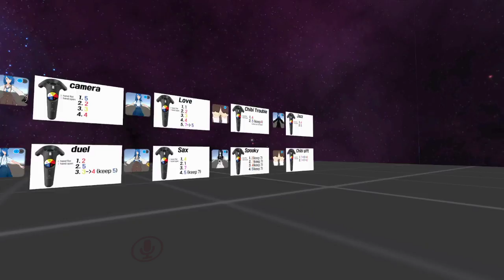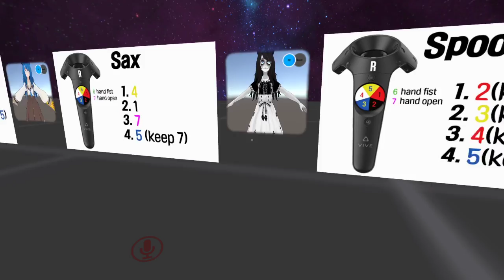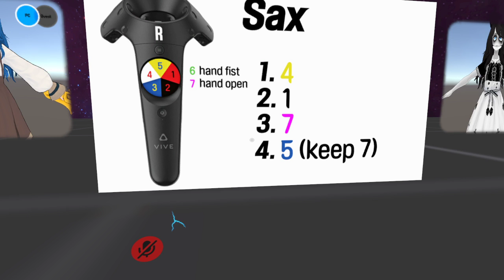Merry Christmas (Hanging out! (Part 6)